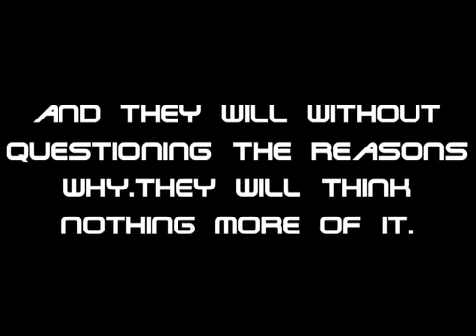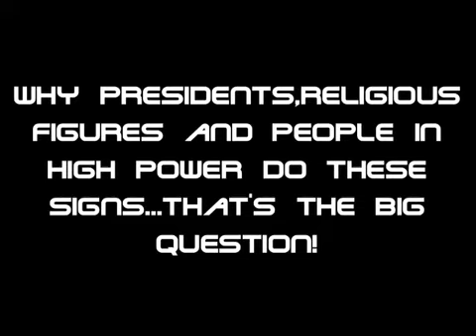Satanic hand signals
Presidents,prime ministers,religious figures,celebs and other people in high power doing satanic hand gestures.